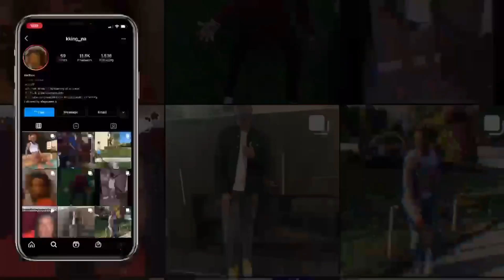YOGA CHALLENGE PT 2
GO GET YALL YUNGBBQ SHIRTS!